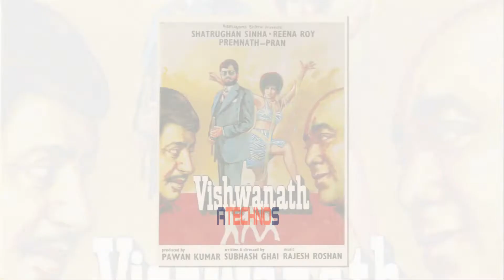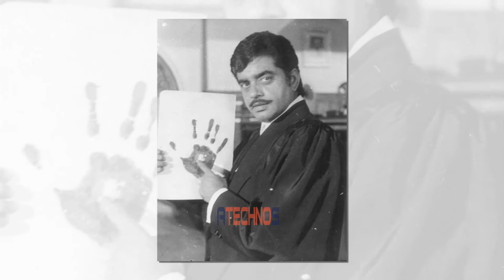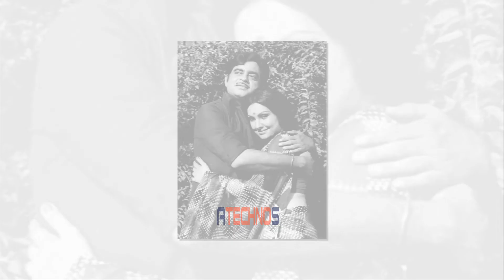Wo Kya Vajah Thi Jo Shatrughan Sinha Ne In Superhit Filmo Ko Karne Se Kiya Inkaar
Amitabh's character in Sholay and Deewar was first found only by Shatrughan Sinha. But due to his other occupations, he left these films. It is also said that Shatrughan rejected both these characters because the hero was dying at the end of them. Shatrughan Sinha says that till date he has not seen both these films.

About Us :-